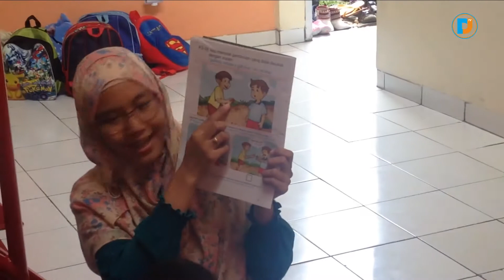AJAK BALITA MENGENAL KAMERA SAMBIL BERMAIN